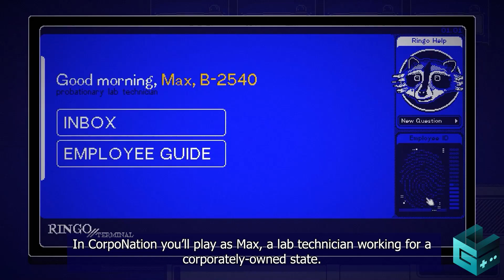CorpoNation: The Sorting Process - Official Gameplay Trailer | Guerrilla Collective 2023 Showcase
Get another look at CorpoNation: The Sorting Process in this latest trailer for the upcoming dystopian narrative game, including gameplay and more. Additionally, join members of the development team as they give a walkthrough of what you can expect with gameplay, your objectives, and a peek at the story.